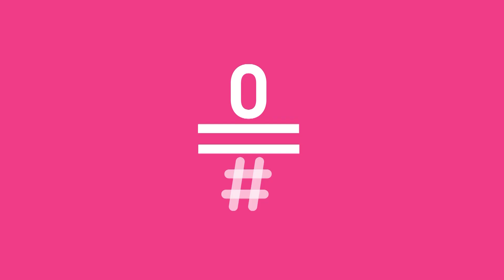LATE MOTIV - Dani Martín y su 'Montaña Rusa'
Dani Martín nos ha visitado para cantar y contar. Y nos ha cantado y contado mucho y bien sobre sentimientos y emociones.